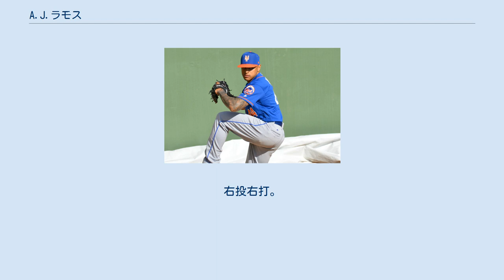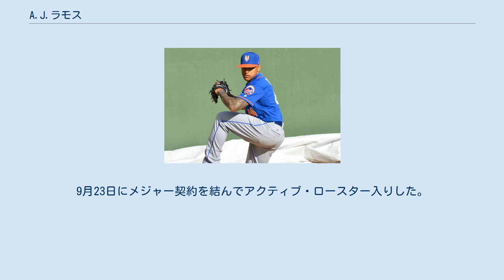A.J.ラモス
アレハンドロ・ジュニア・ラモス（Alejandro Junior Ramos, 1986年9月20日 - ）は、アメリカ合衆国・テキサス州ラボック郡ラボック出身のプロ野球選手（投手）。
右投右打。
 テキサス工科大学出身。
2009年のMLBドラフト21巡目（全体638位）でフロリダ・マーリンズから指名され、プロ入り。
 2012年9月4日にメジャーデビューを果たした。
この年は11試合に登板し、勝敗は付かなかったが防御率3.86、WHIP1.29という成績を記録。
能力面では高い三振奪取能力を発揮し、91⁄3回で13個の三振を奪った。
 2013年はリリーフ陣の一角に定着し、68試合に登板。
3勝4敗、防御率3.15という成績を残した。
奪三振能力は相変わらずで、奪三振率9.7をマークしたが、他方で与四球率が大幅に悪化して4.8となり、制球面での課題が見え隠れした。
 2014年、2年連続で68試合に登板。
四球を出すペースに拍車が掛かり、与四球率が6.0まで上昇したが、それを失点に繋げないピッチングを展開。
7勝0敗、防御率2.11という圧倒的な成績を残し、大ブレークを果たした。
 2015年はクローザーに抜擢され、自己最多の71試合に登板、通算200試合登板にも達した。
2勝4敗32セーブ、防御率2.30（ナショナルリーグ9位）という素晴らしい成績を残し、見事に期待に応えた。
また、制球面でも大きな成長を見せ、与四球率3.3は自己ベストの数値だった。
 2016年は、自身初のオールスターに選出された。
4年連続65試合以上となる67試合に登板し、1勝4敗40セーブ、防御率2.81という成績を記録した。
セーブはナ・リーグ4位だった。
ただ、与四球率が4.9まで上昇し、以前の制球難が再び顔をのぞかせた面もあった。
 2017年7月28日にメランディ・ゴンザレス、リカルド・セスペデスとのトレードで、ニューヨーク・メッツへ移籍した。
この年は2チーム合計で61試合に投げたが、与四球率が5.2と前年から更に上昇し、2勝4敗27セーブ、防御率3.99、WHIP1.42と成績を落とした。
 2018年は28試合に登板して2勝2敗、防御率6.41、22奪三振を記録した。
 2019年はどの球団にも所属しなかった。
 2020年7月2日にロサンゼルス・ドジャースとマイナー契約を結んだと報じられ、7日に正式公示された。
8月28日に自由契約となった。
 その後、8月30日にシカゴ・カブスとマイナー契約を結んだが、9月3日に自由契約となった。
 2020年9月4日にコロラド・ロッキーズとマイナー契約を結んだ。
9月19日にメジャー契約を結んでアクティブ・ロースター入りした。
 2021年3月26日にロサンゼルス・エンゼルスとマイナー契約を結んだ。
シーズンでは5月のマイナーリーグ開幕から傘下のAAA級ソルトレイク・ビーズでプレーし、42試合に登板して0勝2敗2セーブ、防御率5.26、76奪三振を記録した。
9月23日にメジャー契約を結んでアクティブ・ロースター入りした。